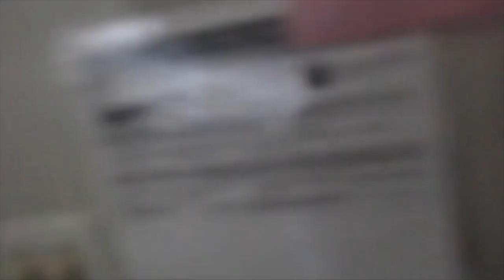2 56" Nutone Prolines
on a four speed wall control